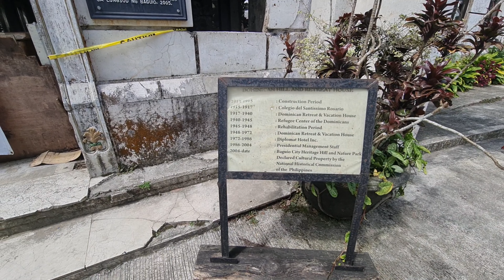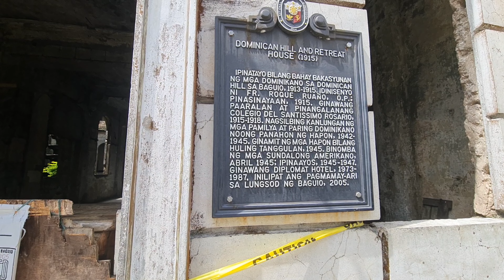Diplomat Hotel | Baguio Day 3 : Vacation 2023 Pt 8